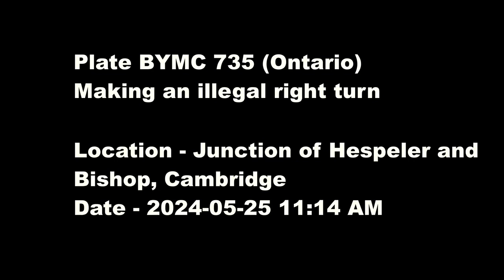Ontario BYMC 735 making an illegal right turn in Cambridge, ON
Just another dangerous driver in Canada breaking the law casually. The danger here is not the illegal right turn (the two drivers exchanged words) but for pedestrians who might be crossing the intersection. Breaking the law is illegal, period.